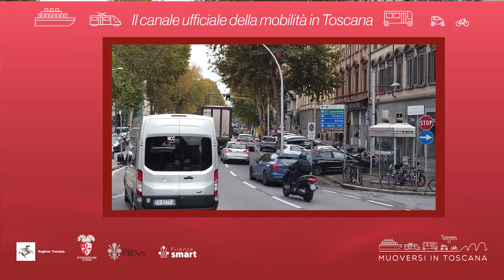Muoversi in Toscana - Edizione delle 9.30 del 9 febbraio 2023